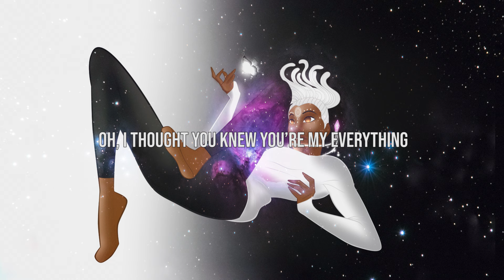Dato Seiko - Phenyo ke yo (Lyric Video)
For those who’ve been asking for Phenyo Ke Yo lyrics ❤️